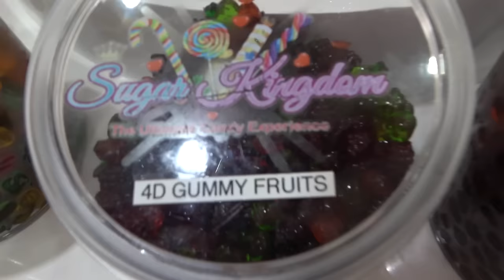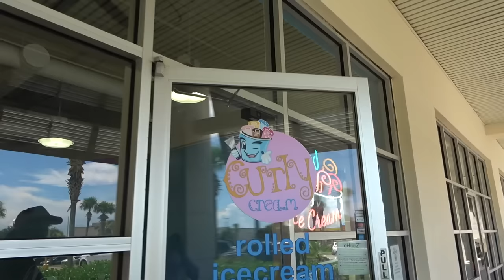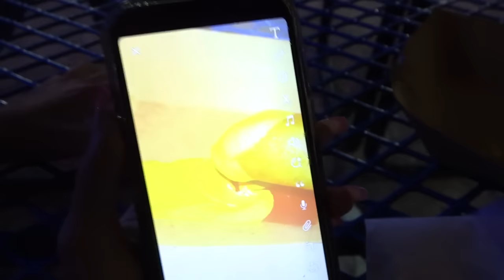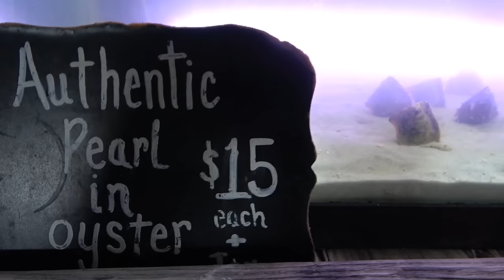We buy Coconuts in the middle of the ocean!!! Crab Island Florida!!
We are back at one of our favorite spots to vacation and it is so much fun!! Today is packed with lots of adventure and activities. It is Baby Wren's first ever vacation so hopefully this goes well!!

FOLLOW US
    Terra  @smellybellymom
    Jesse @smellybellydad
    Jayla  @jayjay_ofishal
    Aydah@adydah_ofishal
    Rory's @rorykate_ofishal
                   aydah_ofishal123
                   tmoney278
                    jessevee278
FUN FACTS
- Aydah is the monkey in the middle at 14 years old, and is in 8th grade. She loves caring for others, and also being a goofball
- Rory is no longer the youngest! She is officially a big sister to our new family  member baby Wren!!